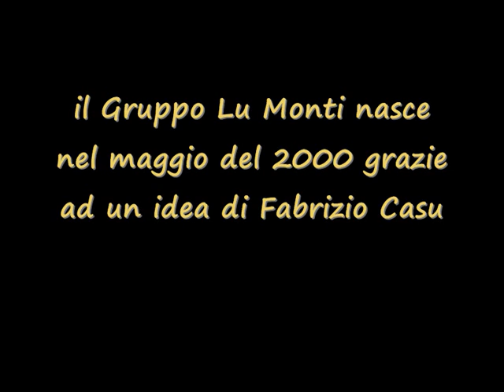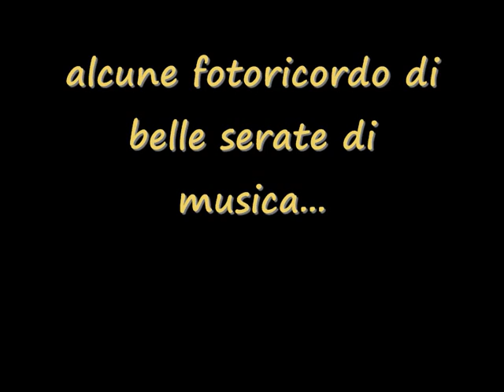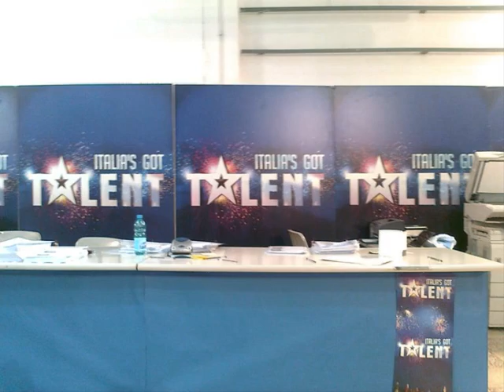Gruppo Lu Monti - Ti rigaru una canzona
Il brano che dà il titolo all'ultimo cd di Fabrizio Casu Lu Monti, in vendita da novembre del 2010, con testi e musiche di Fabrizio e arrangiamenti musicali di Marco Sechi. Buon ascolto amici!
Sarru l'occi e probu a immaginà
dui parauri chi t'hai d'ammintà
mi bastha chi veggu l'occi toi
e lu cori meu si poni a cantà.
Lu varori chi aggiu daddu a te
soru tu abà lu poi difindì
un'astrha canzona nasci inogghi
pinsendi a te chi sei affaccu a me.

Candu lu cori m'hai furaddu
eu l'amori aggiu cunisciddu
ti rigaru chistha canzona
acchì tu la vidda m'hai rigaraddu.

Chiss'affettu chi dai soru tu
eu nò possu fanni a mancu più
una vidda nò mi pò basthà
fai chi puru in zeru ti possia amà.
Tantu chi aggiu già avvisaddu a Deu
una dì candu abaremmu a azzà
li parauri mi l'ammentu ancora
candu abì fattu prummissa a me.